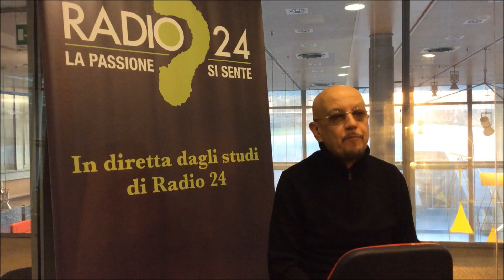Maurizio Cocciolone: la storia del copilota rapito durante la Guerra del Golfo, il 28/1 a Radio 24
Il 16 gennaio 1991 ha inizio l’operazione “Desert Storm”: una pioggia di fuoco si scatena su Baghdad, è la Prima Guerra del Golfo nella quale il 17 e 18 gennaio anche i Tornado italiani entrano in gioco. Oggi come ieri sono tanti i ragazzi che lottano e rischiano la vita per il Paese. Uno di loro 25 anni fa aveva 30 anni, oggi è un Colonnello dell’Aeronautica Militare Italiana, si chiama Maurizio Cocciolone e proprio durante la Prima Guerra del Golfo ha visto la morte in faccia. La sua storia la racconta Enrico Ruggeri a Il Falco e il Gabbiano giovedì 28 gennaio alle 15:30 su Radio 24 con l’intervento del pilota Gianmarco Bellini.